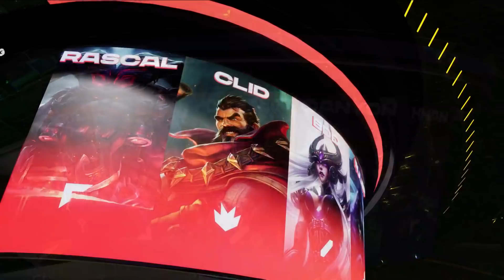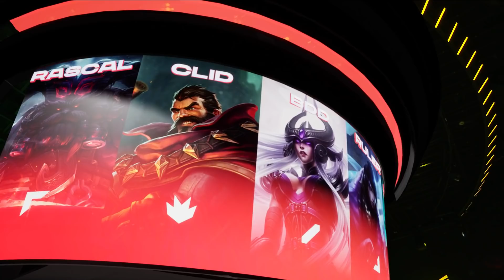DK vs GEN Game 1 Finals Spring Playoffs 2021 DWG KIA vs Gen G[ Full game]